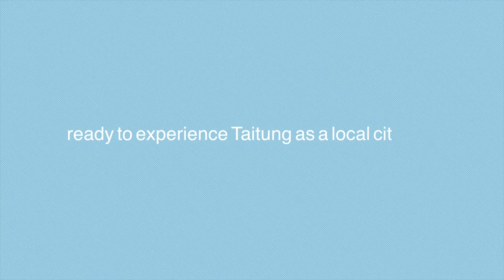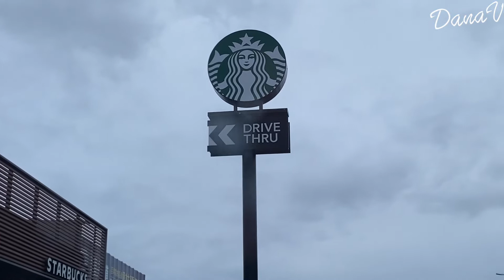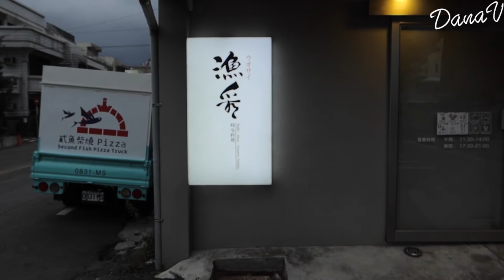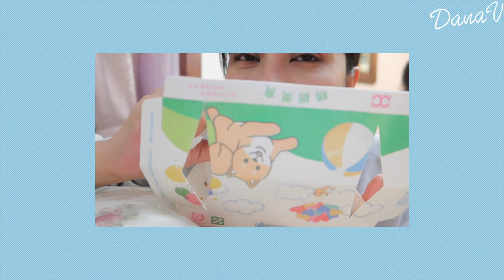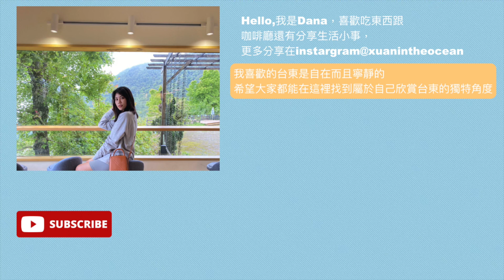Taitung VLOG | 台東人回鄉的私密景點、不在菜單上的法式吐司、打趴台北日料店的海鮮小店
清明連假回台東只想不要人擠人
選擇去比較少人知道的地方
慢慢悠悠地走
再吃想念已久的食物
就很享受了～

想跟我說什麼都可以在底下留言或告訴我

就是分享北漂女子的平凡生活
跟愛吃的東西還有咖啡廳！

🔆FOLLOW ME instargram : ＠xuanintheocean